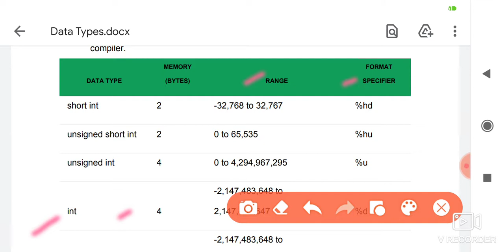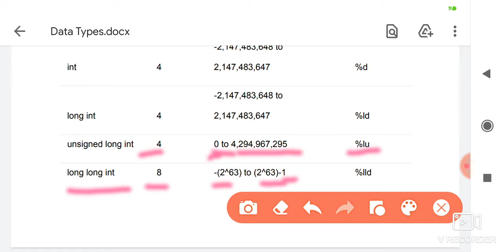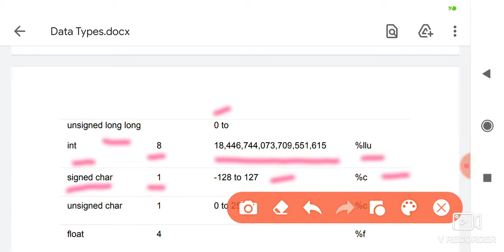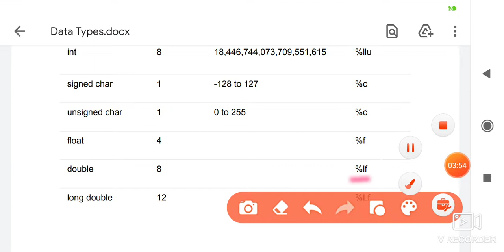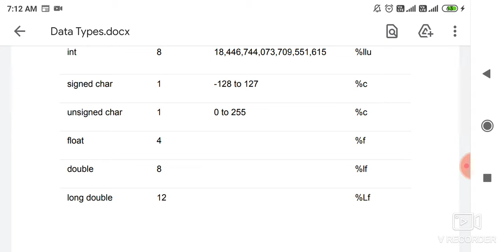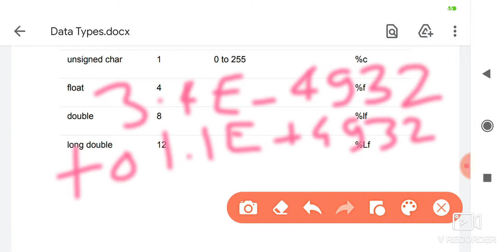all remaining int data type classes- float- char-data types-range-size-format-specifier